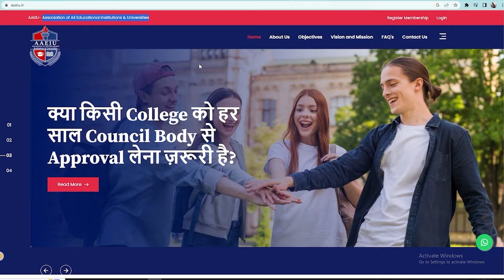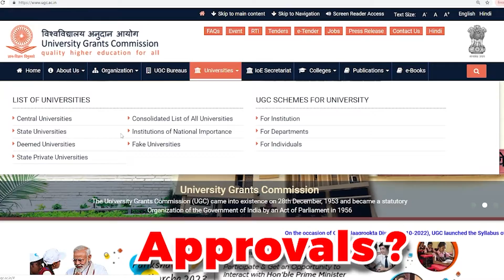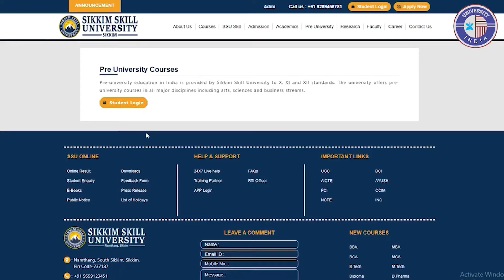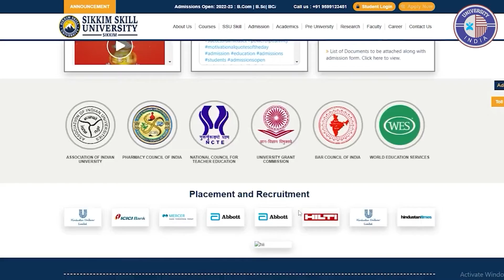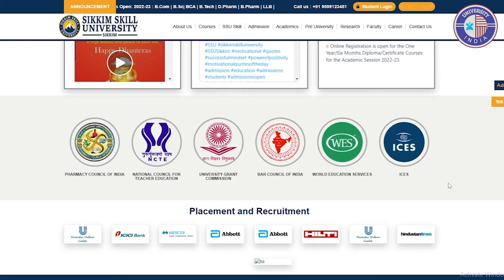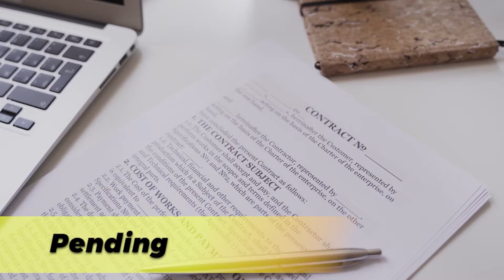Sikkim Skill University, Sikkim क्या ये University मान्य है? कौनसे Courses करा सकती है?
The Sikkim Skill University was formed and incorporated by the Sikkim legislature through its official gazette and is recognised by the UGC Act 1956 under clause 2(f). The Sikkim Skill University is a futuristic model for young India that focuses on developing trends and skills. With substantial cooperation from the government, industry, and academia, technology-enabled learning has shifted the focus to skills-led education.

Sikkim Skill University (SSU) focuses on academic, vocational, professional, technical, and life skill areas to allow skill inculcation and societal enrichment for its students through traditional and non-traditional Programs. We're working hard to create an environment where ideas, enthusiasm, and hard work all come together to help you create the future you want.

The Technology-enabled learning environment, industry as faculty, simulative virtual lab experience, transdisciplinary choice-based learning, observer ships, internships, apprenticeships, and industry placements will all be significant differentiators of the SSU education. The focus will be on fostering entrepreneurship, since India requires employment producers rather than job seekers. Family Managed Businesses, Innovations in Tech & Policy, and Start-ups will all be covered under Ventures, Innovations, and Enterprises. Sikkim Skill University, located in the South Sikkim, will provide students, alumni, and the local community with the skills they need to compete in the new Digital World.